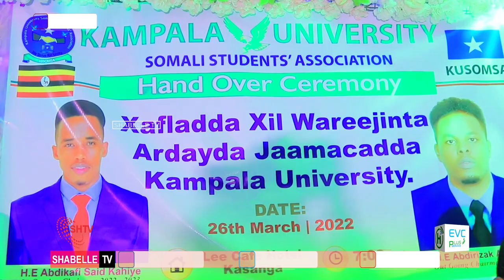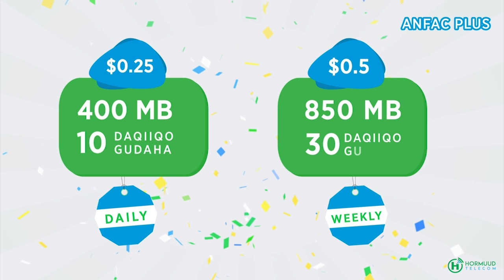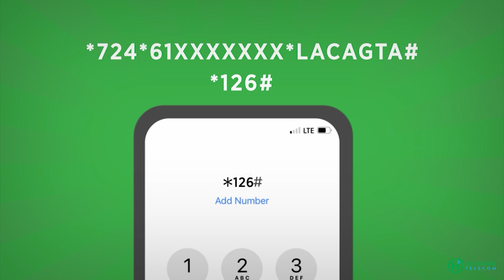Munaasabad uu xilka kula wareegaye gudoomiyaha Cusub ee Jaamacadda Kambaala oo lagu qabtay Uganda